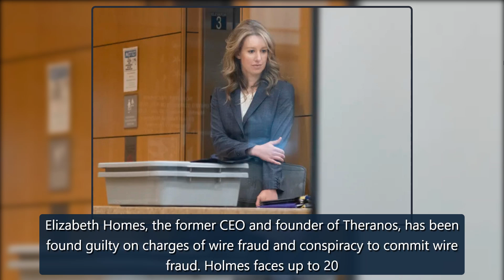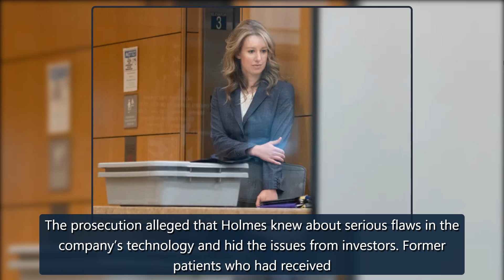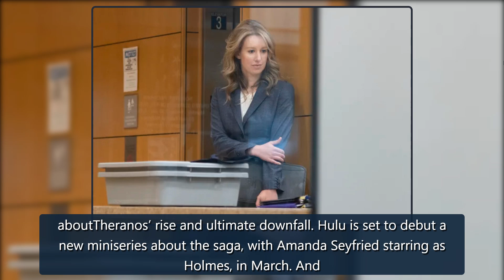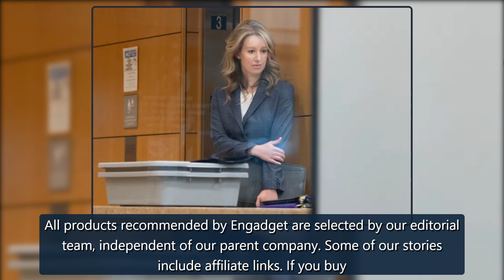Theranos founder Elizabeth Holmes is found guilty of defrauding investors | Engadget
NurPhoto via Getty ImagesElizabeth Homes, the former CEO and founder of Theranos, has been found guilty on charges of wire fraud and conspiracy to commit wire fraud. Holmes faces up to 20yearsin prison for defrauding investors in her blood testing startup. The verdict comes after a months-long trial credit